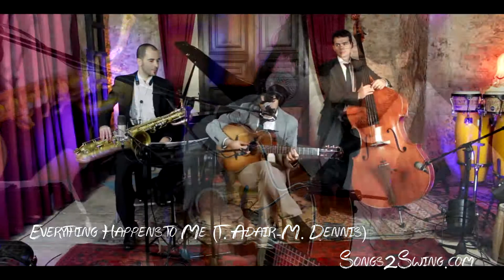Everything Happens To Me (COVER) - Songs2Swing.com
Lorenzo Spini - Guitar, Vocals
Nicola Bianchi - Baritone Sax
Andrea Checcacci - Double Bass